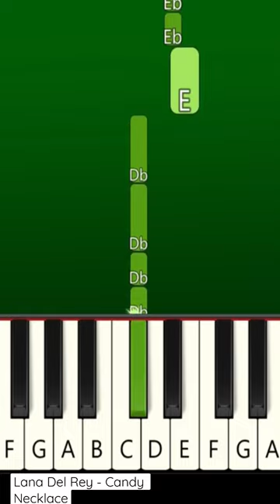Candy Necklace - Lana Del Rey - EASY Piano Tutorial - One Hand - Beginner